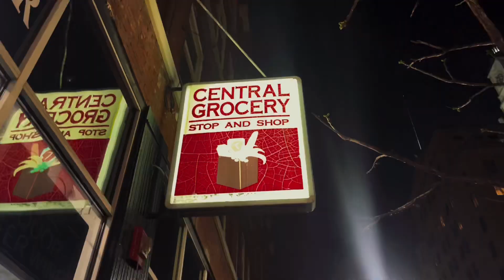Yung Chuckie - Seen It All [Official Music Video] 🎥